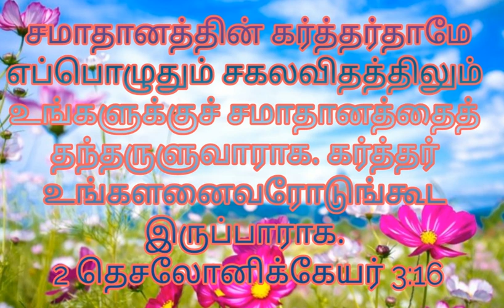சமாதானத்தை அருளுவார்-Part-1 || Tamil Christian Message || IPC REHOBOTH CHURCH|| PUDUCHERRY